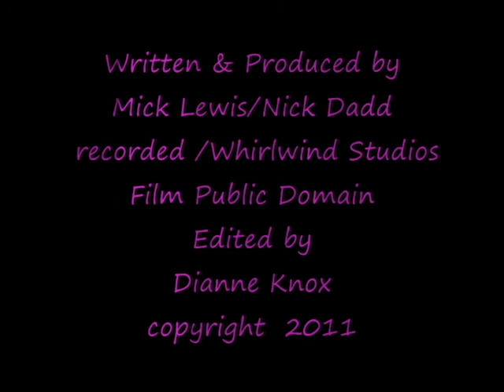Whirlwind teenagers from space cut version.avi